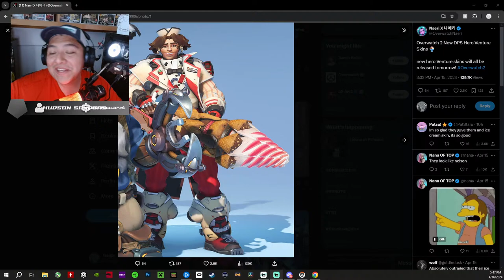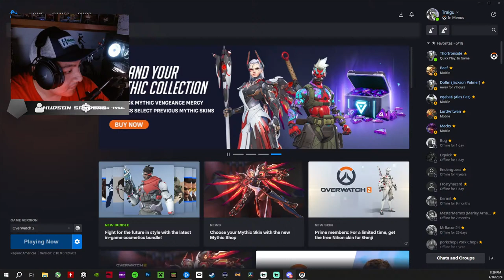🔴LIVE - Overwatch 2 - NEW SEASON TIME! Let's see what's new! (Short stream today)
I value the time that you spend with me, and I hope I was able to bring you a smile on your day 😁!